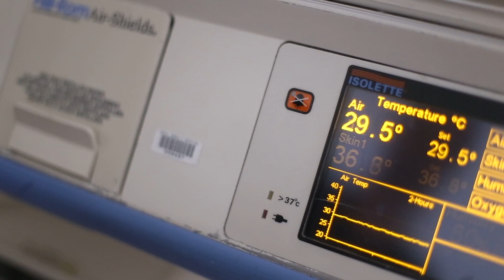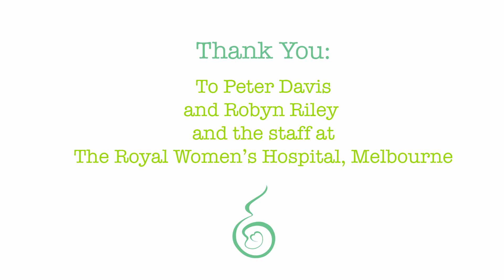Premature Babies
This video follows two cases of premature  birth. Parents explain the physical and emotional trauma of preterm birth and how unexpected it can be! The video explains what preterm birth is and how delicate these infants are. The video focuses on infants born extremely preterm at around six months of a nine month term.

Experts explain how  research into an artificial placenta and womb is the way forward for these tiny babies. This is because all their organs are so immature that these little ones can not cope outside of the womb and current techniques using resuscitation  have limited benefit.

The non for profit organization Let Them Grow is raising awareness to the problem of extreme preterm birth as a global problem and aims to raise funding for research into an artificial placenta that can support their delicate organs that are not quite working at full capacity.